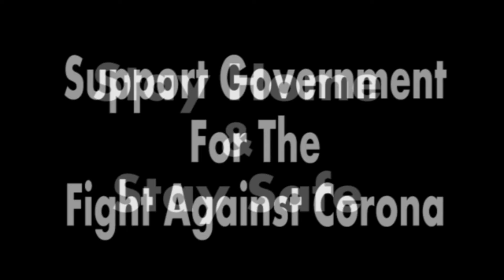சற்று முன் விஜய் மகனுக்கு நடந்த விபரீதம்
Thanks For The All Viewers And Subscribers For Your Loveable Support